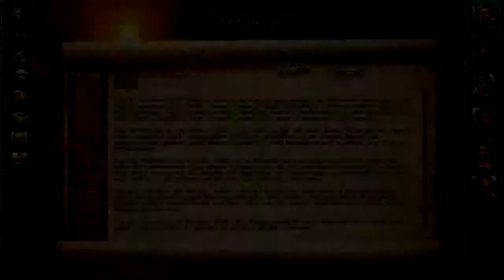Let's Play Baldur's Gate 040 - Junkies im Zelt (Deutsch)